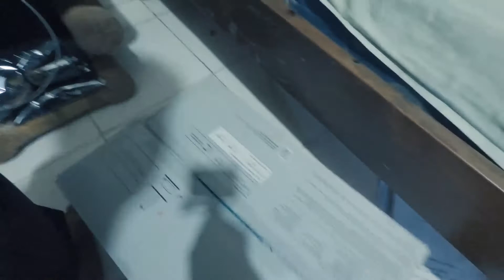Cara Mengambil Garansi Produk HP di Servis Center Gratis!!!!